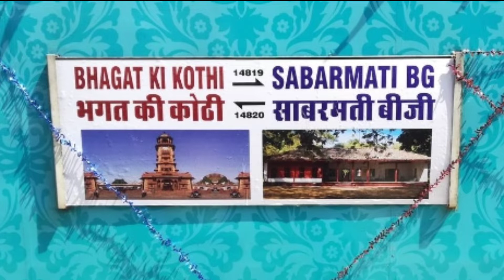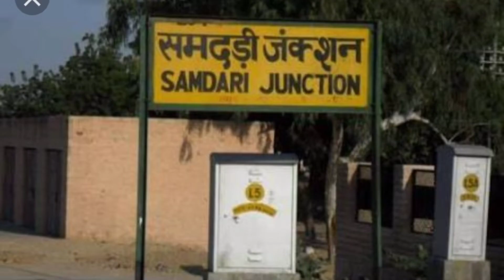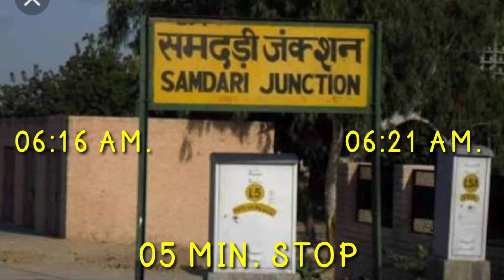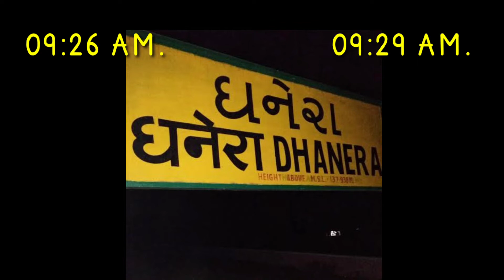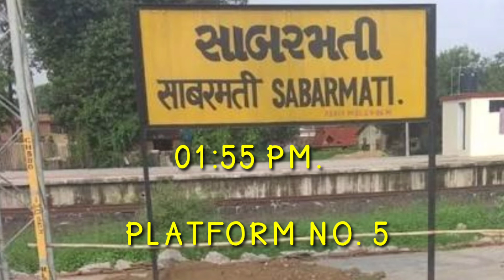TRAIN NO. 14819 BHAGAT KI KOTHI SABARMATI INTERCITY EXPRESS FULL JOURNEY DETAILS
*TIME TABLE
*ROUTE
*DISTANCE
*STOPS
*FARE
*ETC

FRIENDS WELCOME HE APKA MERE IS YOUTUBE CHANNEL MY INDIAN RAILWAY JOURNEYS ME .
 AGAR APNE MERE CHANNEL KO SUBSCRIBE NAHI KIYA HE TO SUBSCRIBE KAR LE OR BELL ICON KO BHI PRESS KAR LE KYONKI ME APKE LIYE ISI TARAH KI UPDATE JOURNEY LATA RAHTE HE...